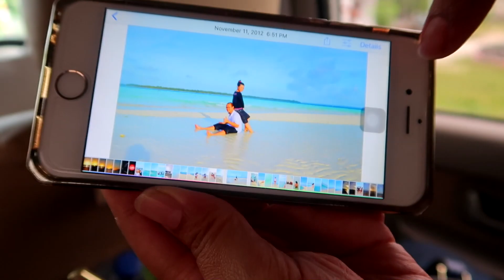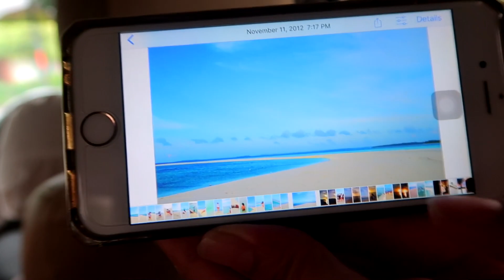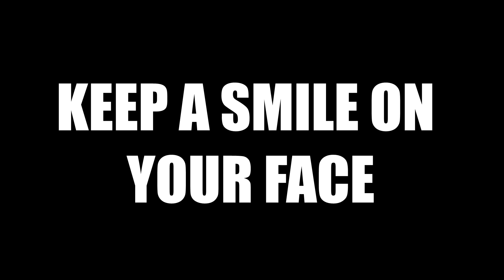BYE BYE PULAU KEI :')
I made videos hoping to inspire and make people happy.